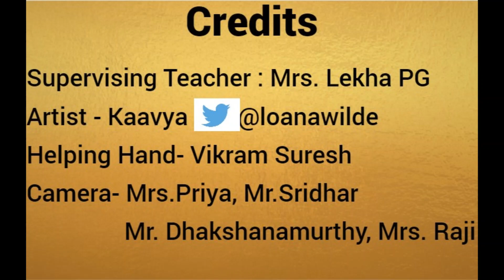Circular Cities - Rakshan & Vijay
Building Circular Cities